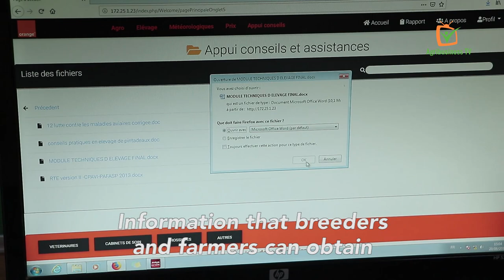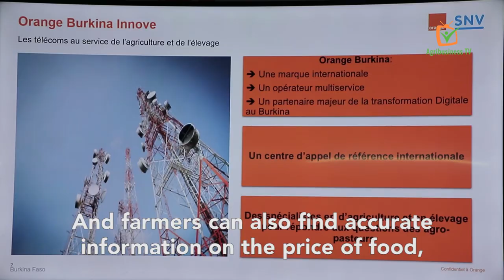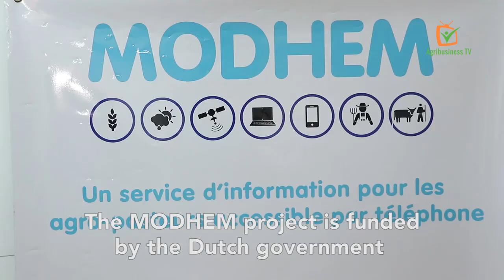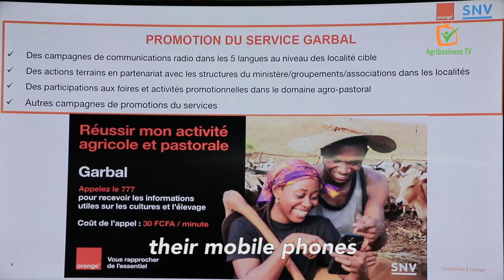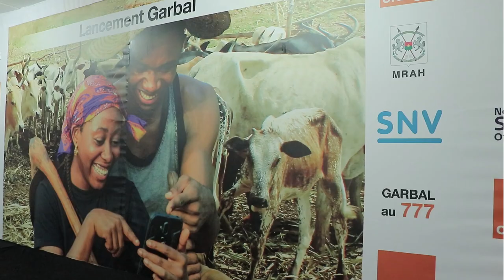In Burkina Faso, the satellite guides farmers and breeders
In Burkina Faso, just as in the other Sahelian countries, transhumance is essential for the survival of pastoralists, as much as rainfall is for farmers.

Traditionally, pastoralists sent scouts in search of water and pastures while farmers observed phenomena in the wild to predict rainfall. With the consequences of climate change, traditional methods are becoming less reliable and insecurity in the Sahel makes the traveling of scouts random, expensive and risky.

To solve this problem, SNV Netherlands Development Organisation and Orange Burkina Faso, launched the "Garbal" information service in Boromo on 21 June 2019. It is a service that uses the satellite to find water and greenery and to provide agro-meteorological information to producers. Information that breeders and farmers can obtain by exchanging over the phone with a call centre.